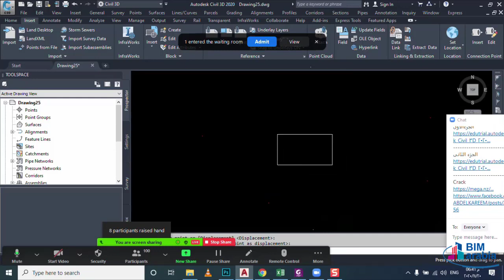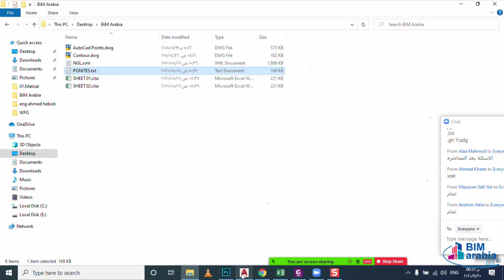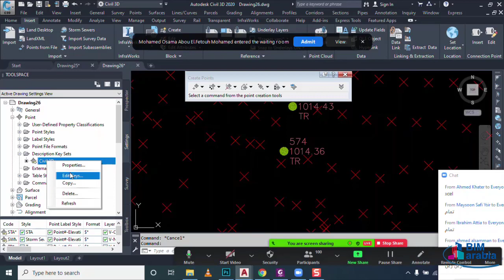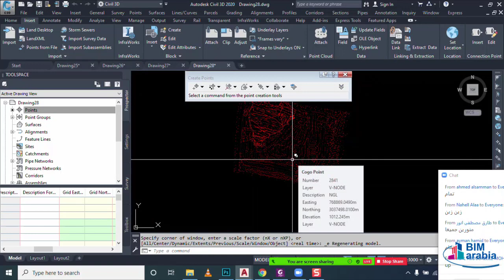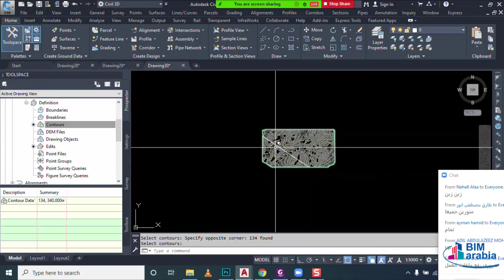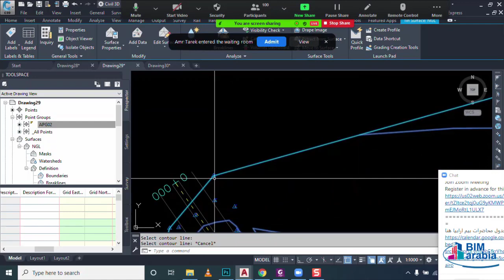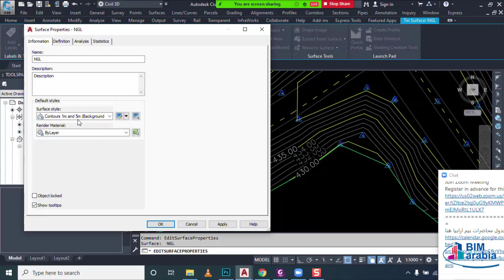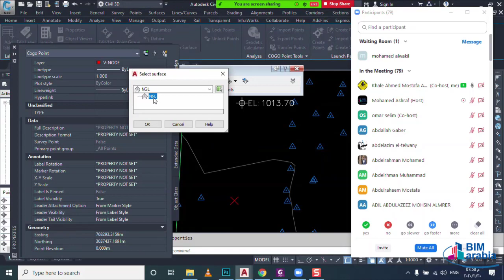CIVIL 3D LEC 01